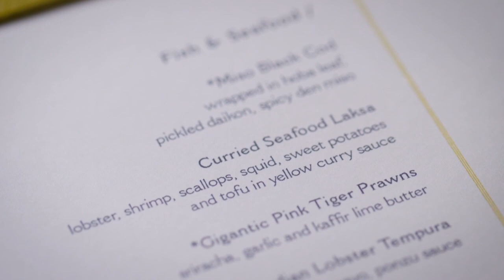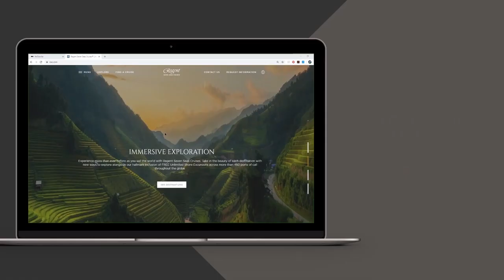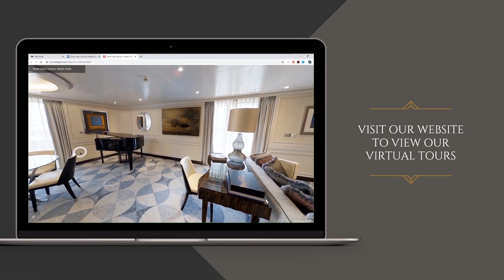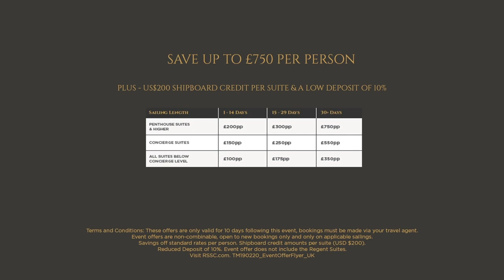Regent Seven Seas Cruises | A Day in the Life of a Regent Guest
How does a cruise with Regent Seven Seas differ from other lines? Join Kelly-Marie Gregg as she summarises a day in the life of a Regent guest. In the video, Kelly talks about what's included in the price, the onboard service, dining experiences and opulent public spaces.

For more information regarding Regent Seven Seas Cruises, please call our Voyage Consultants on 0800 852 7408